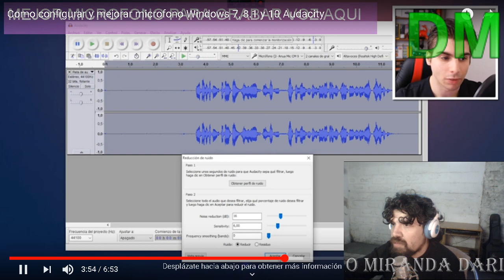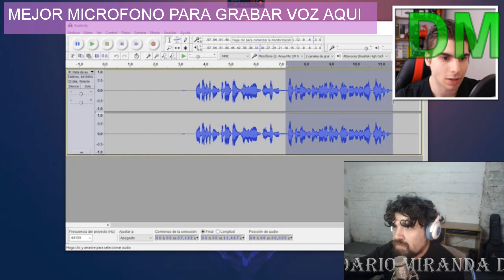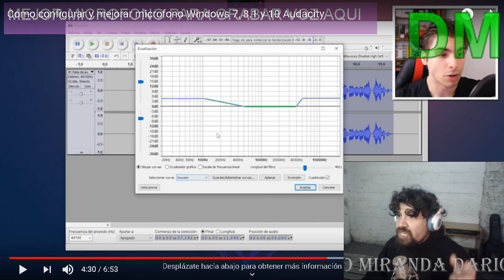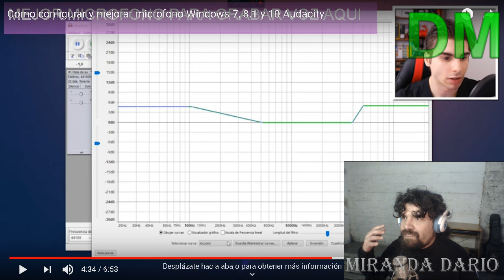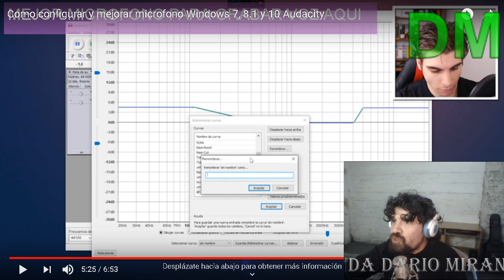encontré a la voz más amplia del mundo, tiembla Axl Roses!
Gabriel de Unboxme en un tutorial de Audacity nos enseña su increíble rango vocal.